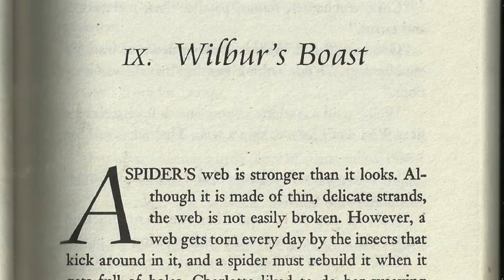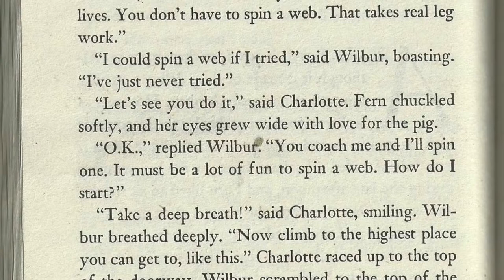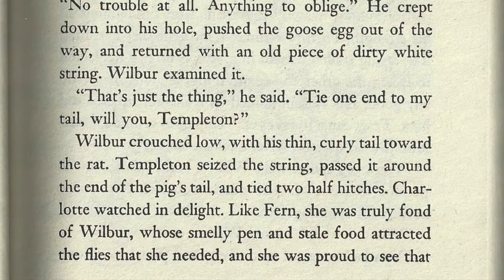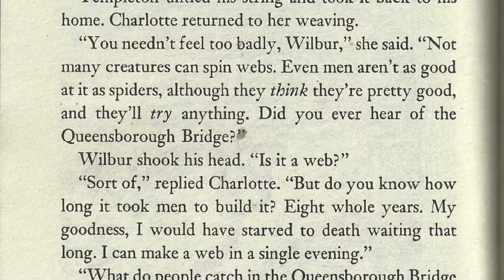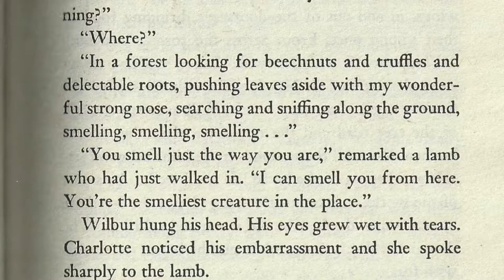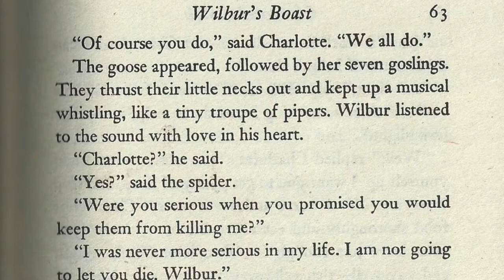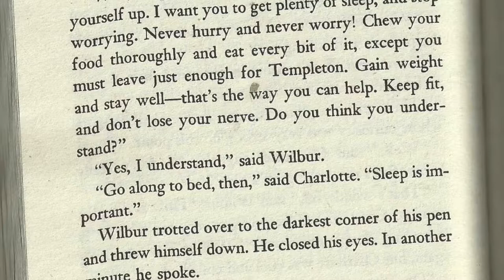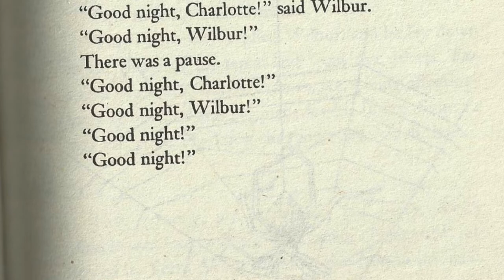Charlotte's Web Read Along - Chapter 9 of 22 - Wilbur's Boast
Wilbur attempts to spin a web like Charlotte.